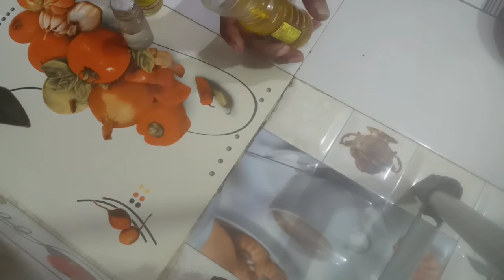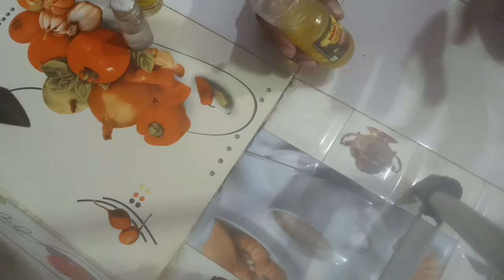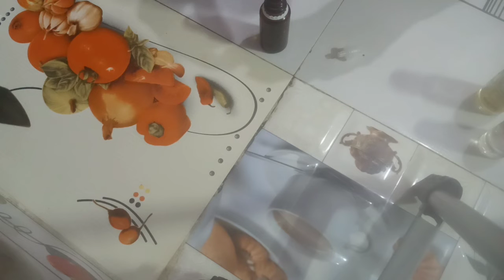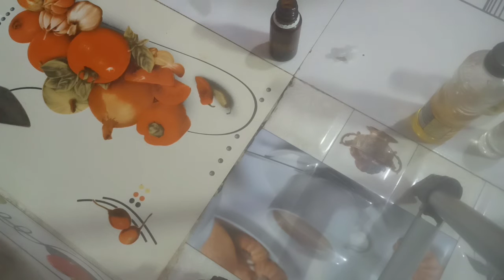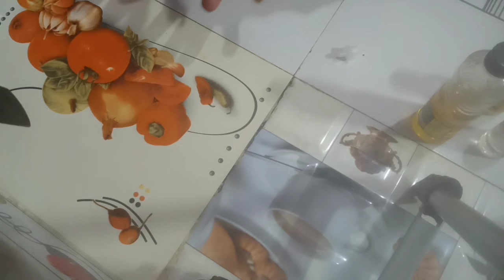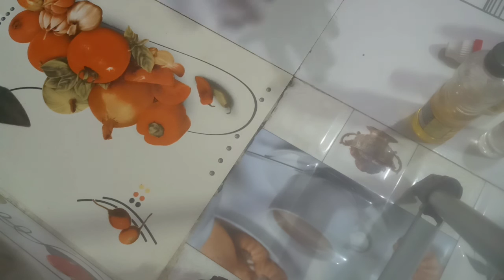🌻50 की उम्र में 25 का दिखना है तो आज से ही यह शुरू करें🌻🌻 ब्यूटी सीक्रेट🌻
Hello everyone